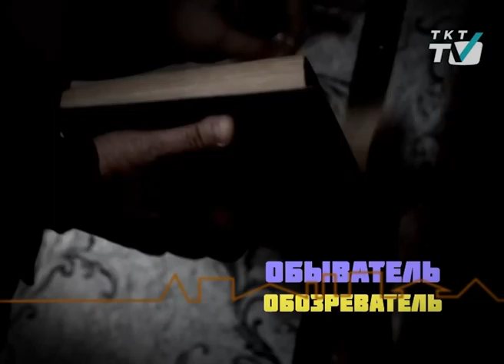Обыватель-обозреватель. Ностальгия по дисковому телефону.